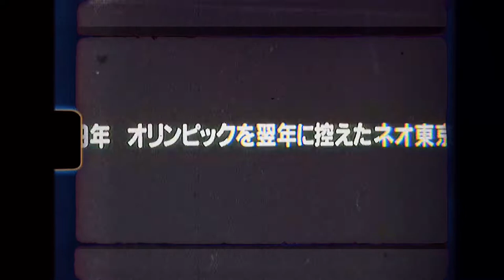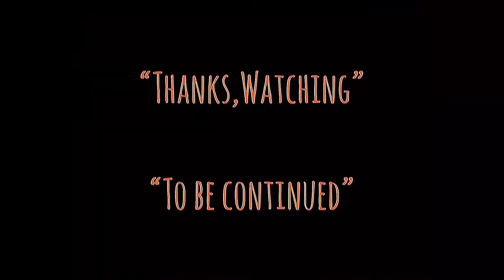| แนะนำหนังน่าสะสม | อากีราไม่เหมือนคน | ARKIRA-1989 | アキラ | TALK ABOUT MOVIE TH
-แสบ
-sabsamuel
-sabsamuelkhamphiman

อากิระ ไม่เหมือนคน (ญี่ปุ่น: アキラ โรมาจิ: akira) ภาพยนตร์อนิเมะชั่นสัญชาติญี่ปุ่นที่ฉายในปี พ.ศ. 2531 และเข้าฉายในประเทศไทยในปี พ.ศ. 2533 และนำกลับมาฉายอีกครั้งโดย DEX ในวันที่ “2 กรกฎาคม พ.ศ. 2563” โดยฉายในโรงเครือเมเจอร์ ซีนีเพล็กซ์ สร้างจากมังงะของคัตสึฮิโร โอโตโมะ ที่ตีพิมพ์ระหว่าง พ.ศ. 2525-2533 โดยสำนักพิมพ์โคดันฉะ

เวลา 13:17 น. วันที่ 16 กรกฎาคม 1988 กรุงโตเกียว เมืองหลวงของญี่ปุ่น ถูกระเบิดปรมาณูแหลกละเอียด อีก 9 ชั่วโมงต่อมา เกิดสงครามโลกครั้งที่ 3 เมืองหลวงใหญ่และสำคัญของโลกล้วนแล้วแต่ถูกระเบิดปรมาณูทำลายสิ้น หลังจากที่สูญเสียอย่างร้ายแรง 3 อาทิตย์ต่อมา ทุกประเทศได้เจรจาสันติเพื่อสงบศึก เพื่อสร้างโลกใหม่

อากิระ คนไม่ใช่คน
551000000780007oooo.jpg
ใบปิดภาพยนตร์
กำกับ
คัตสึฮิโร โอโตโมะ
อำนวยการสร้าง
เรียวเฮ ซูซูกิ
ชุนโซ คาโต
เขียนบท
อิโซ ฮาชิโมโตะ
ผู้จัดจำหน่าย
โตโฮ
วันฉาย
ญี่ปุ่น 2531
ไทย 2533
ความยาว
121 นาที
ภาษา
8.5 ล้านดอลลาร์สหรัฐ
49 ล้านดอลลาร์สหรัฐ